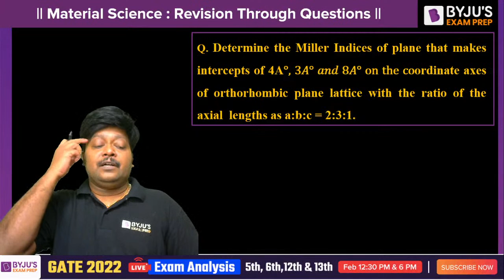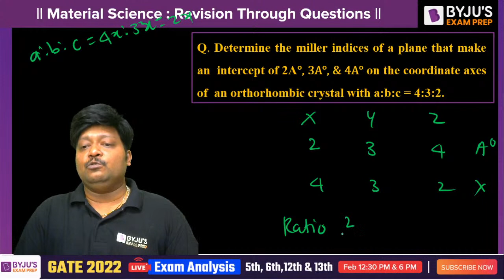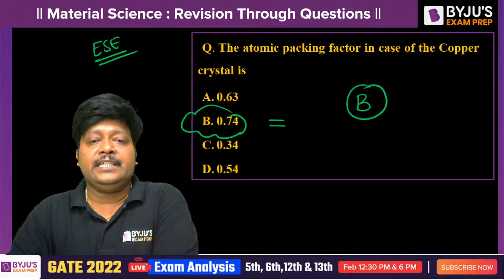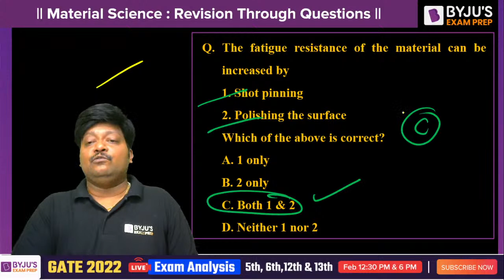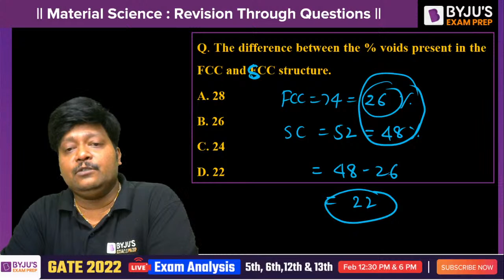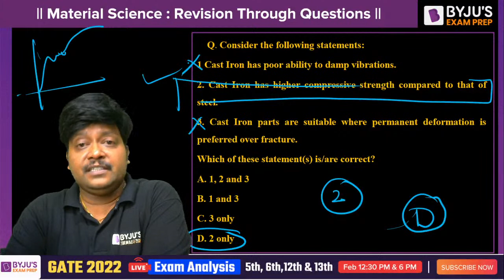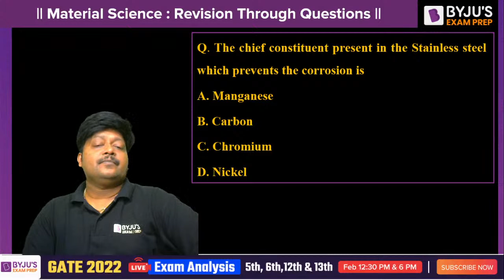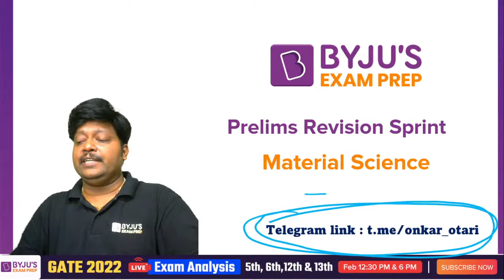ESE 2022 Prelims || Paper-1(Non-Tech) || Material Science(ME) || Onkar Otari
Hello Aspirants, Are you preparing for ESE 2022 Exam? The last 30 days are left for your examination. Many students are confused & feel demotivated. Don't worry BYJU'S Exam Prep is here to help you. BYJU'S Exam Prep is coming with a complete Guide for ESE Paper 1 (Non-Tech) for ESE 2022. They will discuss the problem faced by the students in the last days of the exam.
In this session, Onkar sir will cover most excepted Material Science questions that will help you get good marks on paper 1 in a limited time.